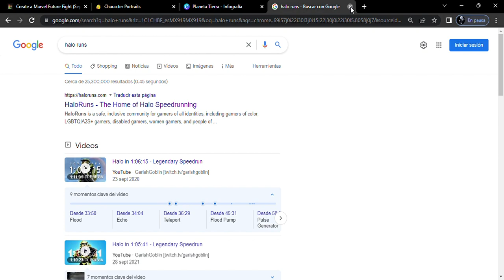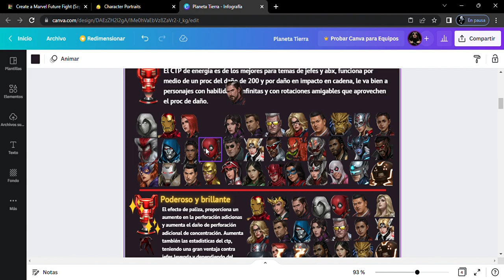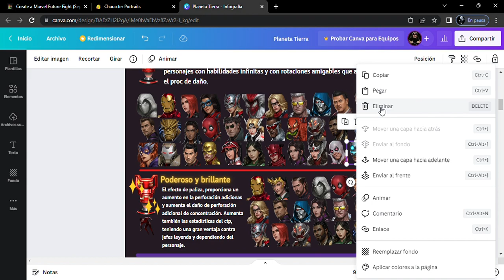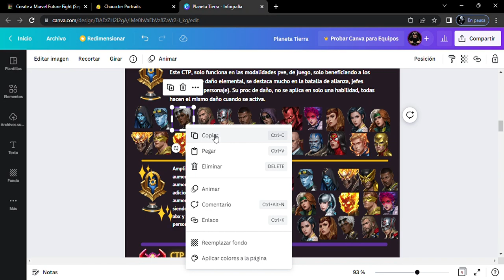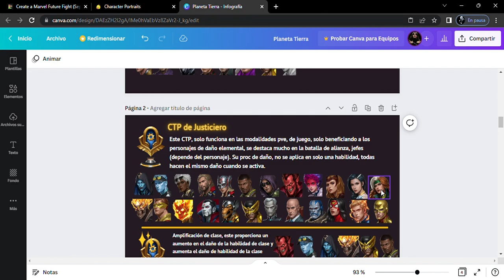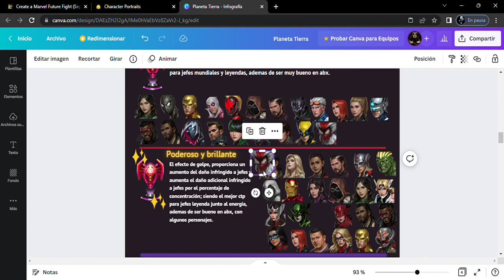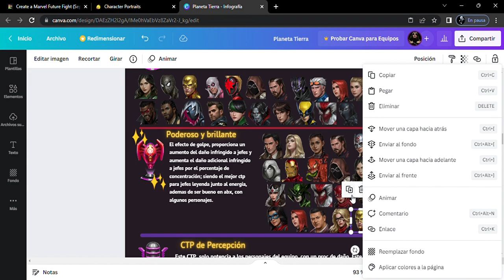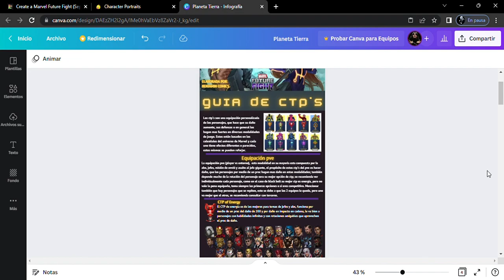Nueva guia de CTP'S. Marvel Future Figth, octubre, 2022